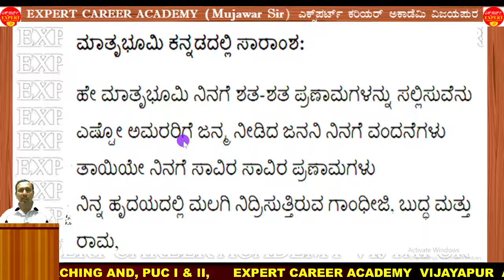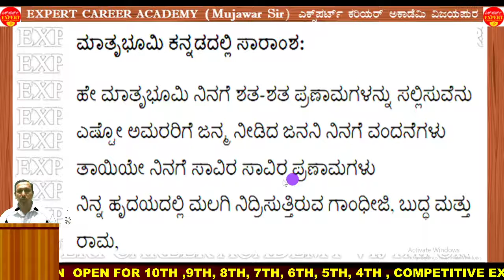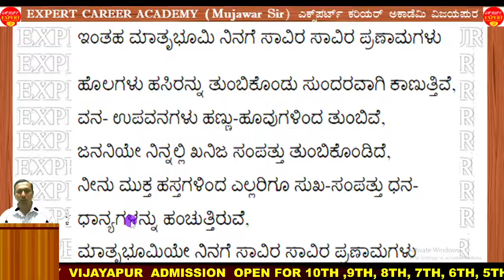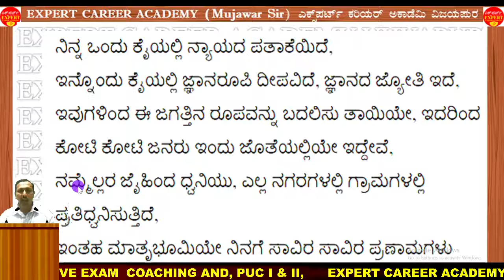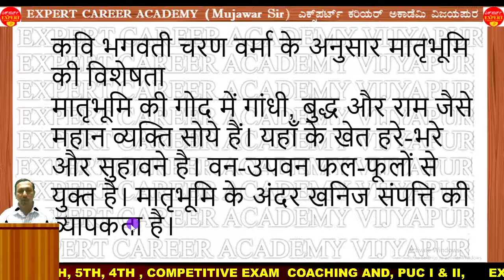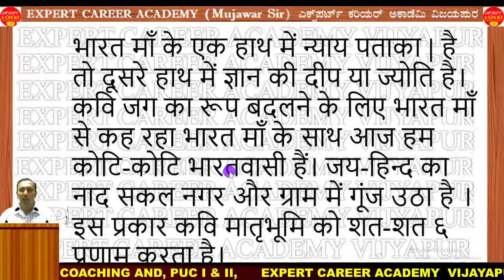CLASS 10 पाठ 1 मातृभूमि | CLASS 10 POEM | SUMMARY KANNADA | ಕನ್ನಡದಲ್ಲಿ ಸಾರಾಂಶ | MUJAWAR SIR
ಕನ್ನಡದಲ್ಲಿ ಸಾರಾಂಶ